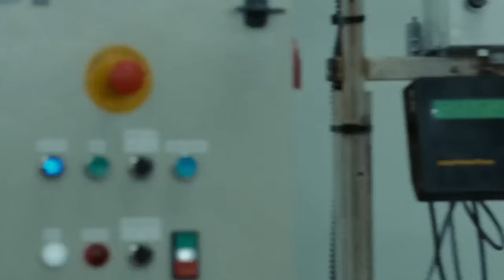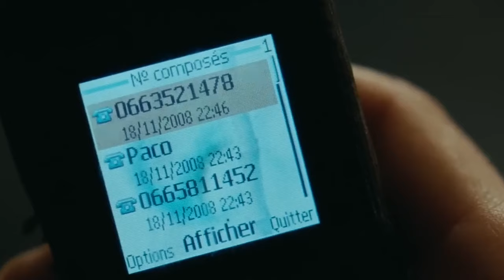8-Month Old Baby Grows A Pair Of Wings, But The Truth Behind It Will Shock You!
A baby only a few months old grows a pair of wings...

🎬 Welcome back to Movie Shortens, your go-to destination for captivating movie stories! In today's feature, we're exploring the enchanting and surreal world of 'Ricky (2009)'. Step into a reality where the ordinary meets the extraordinary, as we recount the story of a family whose life is forever changed by their newborn, Ricky. This isn't just a movie recap; it's a journey into a world where miracles unfold in the most unexpected ways. ✨ From the challenges of everyday life to the wonders of a child with unbelievable powers, 'Ricky' offers a blend of heartfelt drama and whimsical fantasy. We'll dissect key scenes, delve into the film's unique narrative style, and uncover the underlying messages that make 'Ricky' a magical cinematic experience. 🌈

Activate your notifications to stay updated on our latest uploads. 🛎️

Your support through views, likes, and comments enables us to continue sharing the magic of movies. Join us on this extraordinary cinematic journey! 🎞️🚀🌟

Summary of "Ricky (2009)":
In "Ricky (2009)", directed by François Ozon and written by Émile Zola (from the novel) and François Ozon, we are introduced to a unique blend of drama and fantasy. The film tells the story of a working-class woman, Katie, who falls in love with a Spanish co-worker, Paco. Their relationship quickly blossoms, leading to the birth of Ricky.

Ricky is no ordinary child. As he grows, he develops a pair of wings, an extraordinary phenomenon that turns the family's life upside down. Initially, Katie hides Ricky's wings, fearing the world's reaction. However, when the secret is revealed, it attracts media attention, throwing the family into a whirlwind of fame and scrutiny.

Throughout the film, we witness the family's struggles to maintain normalcy amidst the chaos. The story deeply explores themes of love, acceptance, and the extraordinary within the ordinary. The relationship dynamics, especially between Katie and her daughter Lisa, are thoughtfully portrayed, highlighting the complexities of family bonds.

The magical realism in "Ricky" is handled with a delicate touch, allowing the audience to immerse themselves in a world that is both fantastical and relatable. The film's visual storytelling, combined with compelling performances, particularly by Alexandra Lamy (Katie) and Sergi López (Paco), enhances the narrative's emotional depth.

The director's vision comes to life in a way that challenges the viewer's perception of reality and fantasy, making "Ricky" a unique and captivating experience.

Director of "Ricky (2009)": François Ozon

Writer of "Ricky (2009)": Émile Zola (from the novel), François Ozon

Primary Cast Members of "Ricky (2009)": Alexandra Lamy (Katie), Sergi López (Paco), Mélusine Mayance (Lisa), Arthur Peyret (Ricky)